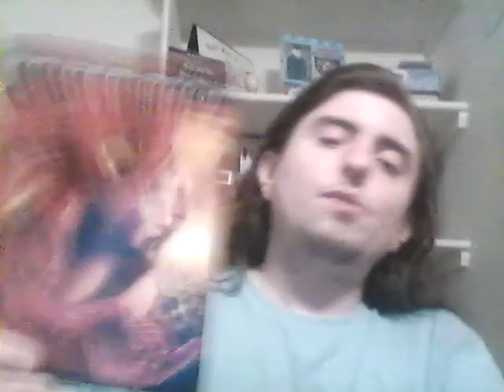B. J. Thomas Died At 78 Reaction And My Top 5 Favorite B. J. Thomas Songs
This is my reaction to B.J. Thomas Died at 78 and my top 5 B.J. Thomas songs